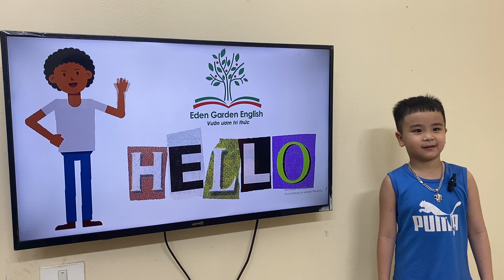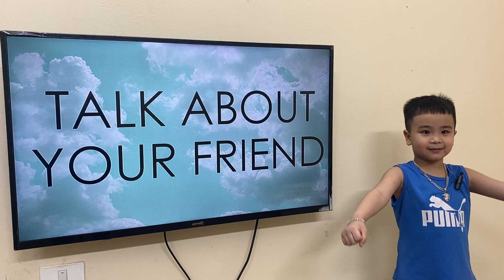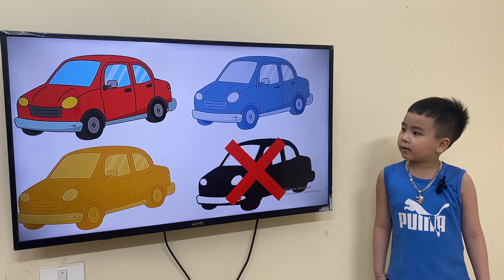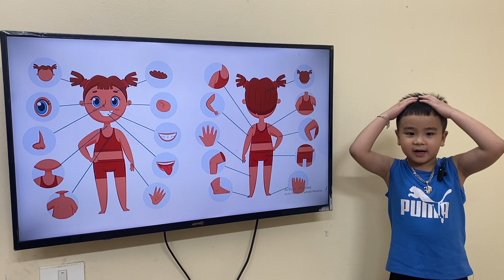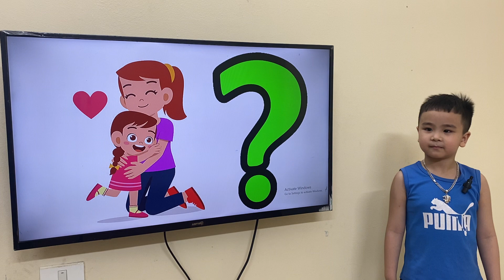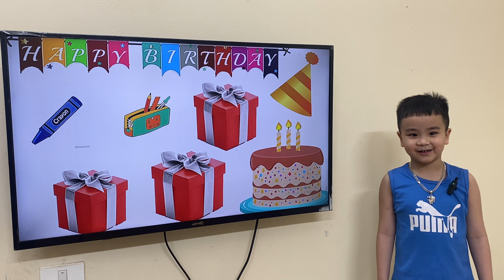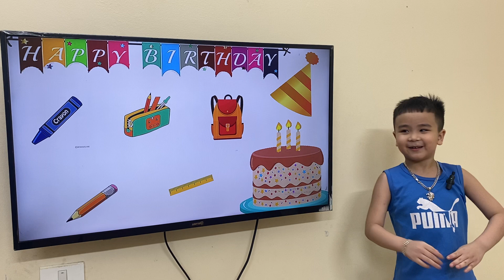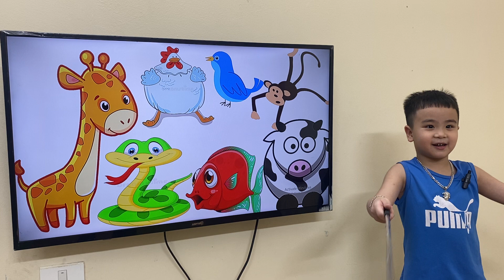DAM_TAM04_FINALSTEP2